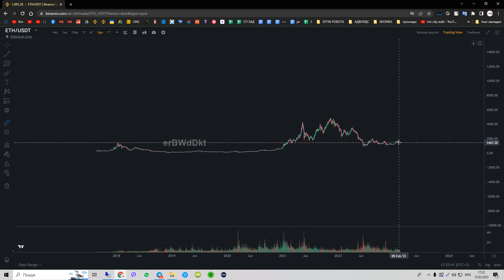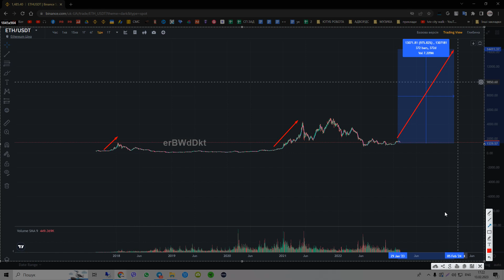Someone Stole $1,000,000 Worth Of ????? From MRBEAST